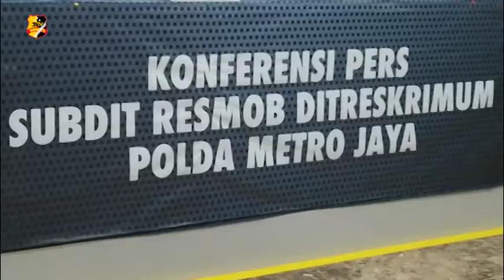DITRESKRIMUM POLDA METRO JAYA AMANKAN 4 PELAKU PENADAH MODUL BTS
Subdit Resmob Dit reskrimum Polda Metro Jaya berhasil mengungkap kasus penadahan modul BTS, pada Rabu (7/10/2020).

Para tersangka dalam penadahan dengan modul BTS yang berinisial B, FC, SN, MDK berhasil diamankan oleh polisi, serta 2 tersangaka lainnya dengan inisial M dan S masih dalam daftar DPO.

Polisi berhasil mengamankan 5 barang bukti yang digunakan para tersangka dalam menjalankan aksi penadahan dengan modul BTS.

"Modul BTS dimana 4 tersangka yang sudah kita amankan dengan perannya masing-masing, ada yang sebagai pencari modul BTS, dan ada 2 orang lagi dia sebagai penadah, penada dari pada modul BTS ini, sebenarnya masih ada 2 orang lagi dan masih tahap pengejaran." Ujar Kabid Humas Polda Metro Jaya Kombes Pol Yusri Yunus

Dalam melancarkan aksinya tersangka bekerja sama dengan salah seorang yang memiliki sebuah lapak yang bisa menerima dan menjual modul BTS tersebut.

Para terasangka yang memiliki modul BTS menjualnya dengan harga per kg sebesar 14.000, dan akan dikenakan pasal berlapis dengan ancaman hukuman penjara paling lama 4 tahun.

Tim Liputan : Ari Tri Wigati / Nadia Amila

Salam Tribrata.